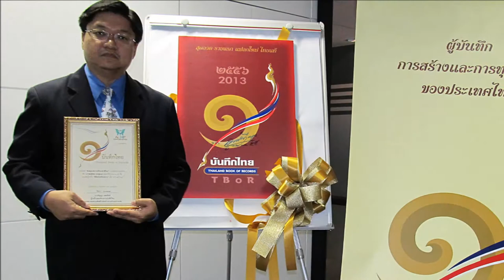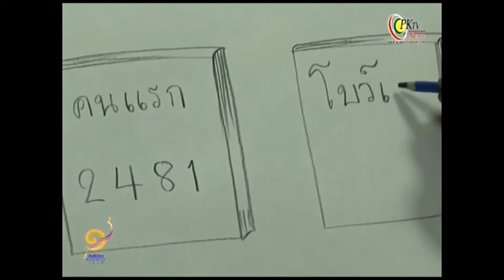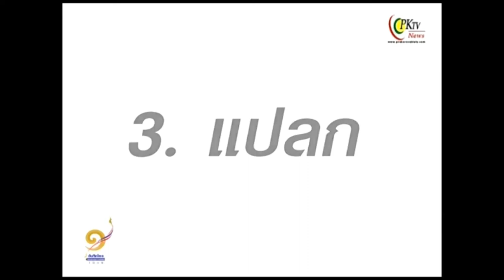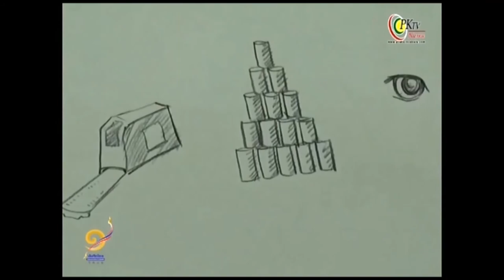พิพิธภัณฑ์ธงชาติไทย ถูกบันทึกใน "บันทึกไทย 2556" (Thailand Book of Records 2013)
จดหมายเหตุเปิดตัวหนังสือบันทึกไทย ... บันทึกพิพิธภัณฑ์ธงชาติไทยในฐานะมีธงชาติไทยทุกสมัย หลากหลายรูปแบบสำหรับจัดแสดงให้ชมมากที่สุดในโลกใน "บันทึกไทย 2556" (Thailand Book of Records 2013)